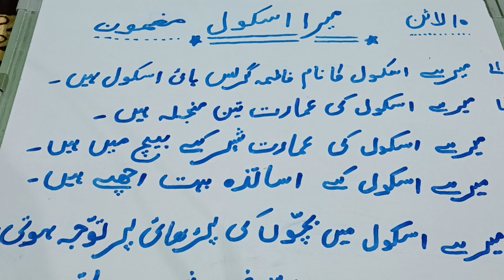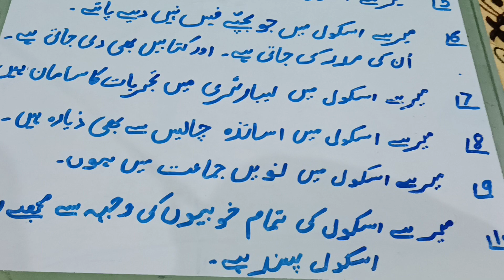mera school urdu mazmoon ll urdu sa my school ll mera school urdu taqreer ll